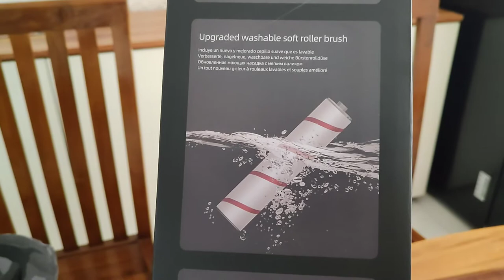Unboxing dan Review Cordless Vacum Cleaner V11Dreame